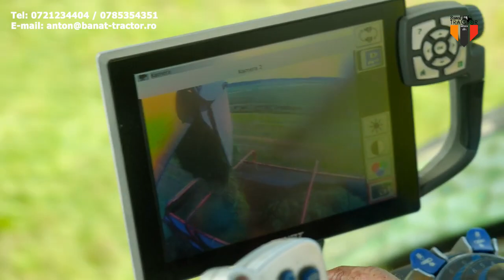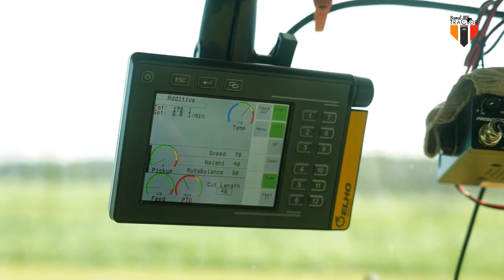Utilaj de adunat fân ELHO Cobra 7710 T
Adăugați precizie și eficiență și veți obține un Cobra 7710 T. Mașina noastră de recoltat fân este unică și nu seamănă cu nimic de pe piață. Va satisface cele mai dure cerințe și cele mai grele condiții, fără îndoială.

Această fiară este acționată direct de priza de putere, ceea ce înseamnă că rotorul de tocare, unde este nevoie de cea mai mare putere, este acționat direct de la tractor. Acest lucru elimină necesitatea cutiilor de viteze care pot induce pierderi inutile de putere. Pickup-ul revizuit transportă materialul cu o bandă transportoare la rolele de precompresie, ambele acționate de sistemul hidraulic propriu.

În cazul în care aveți deja un tractor mai mare la fermă, acesta ar putea fi un bun înlocuitor pentru o mașină de recoltat autopropulsată.

Pentru detalii sunati la departamentul de vanzari 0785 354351 ; 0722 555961

Banat Tractor Service, infiintata in 1991, este o firma privata cu capital 100% autohton si se adreseaza in primul rand agricultorilor si fermierilor romani, venind in sprijinul acestora cu o gama bogata de tractoare si masini agricole performante.